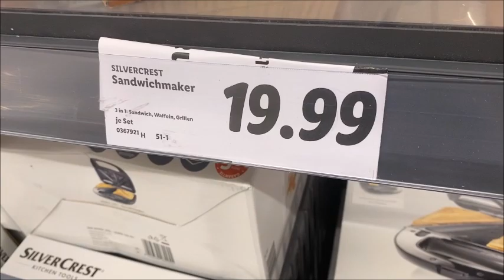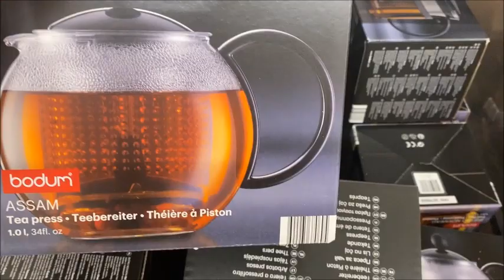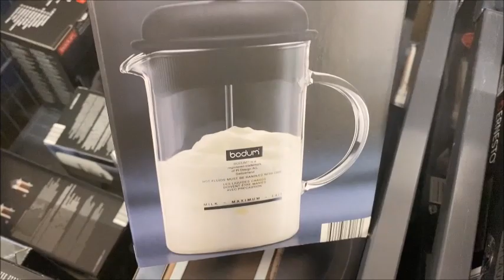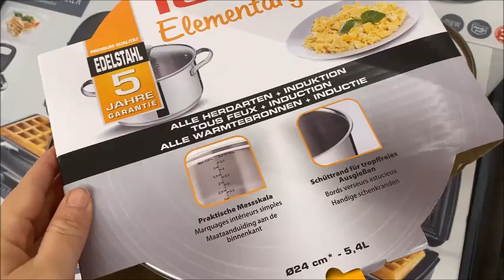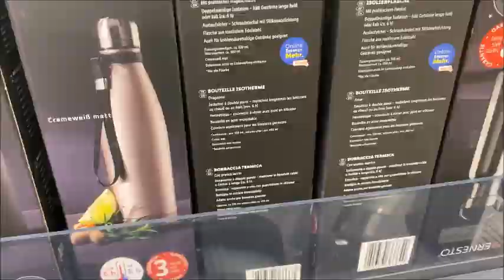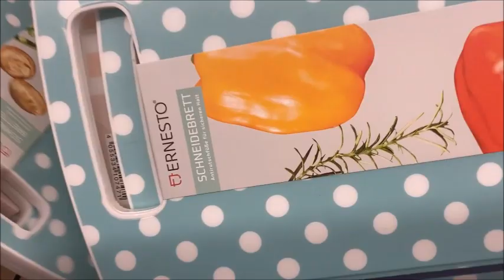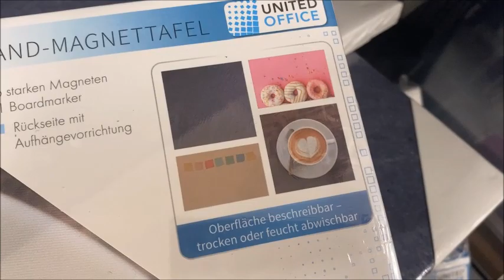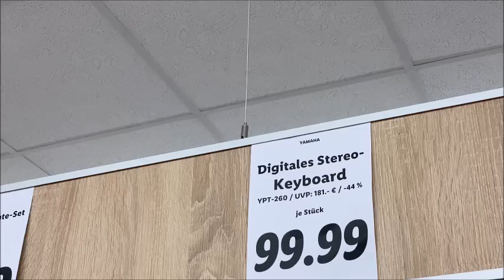Lidl 20 12 2021برعي كوزينتك😲😲 مع ليدل بأواني روعة 😍😍لا تفوتكم 🤩🤩لهميزات